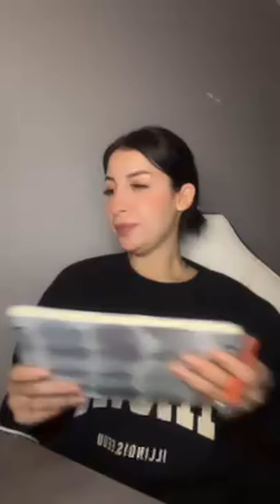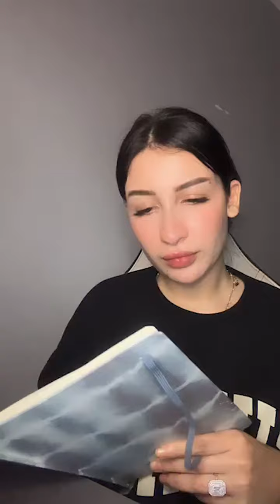عسى ان تكرهوا شيئا وهو خير لكم 🙏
Coach en développement personnel | Master Praticienne En PNL |
Cértifié de ICF Et Yeditepe Üniversite İstanbul
Pour des services de consultation ⬇️